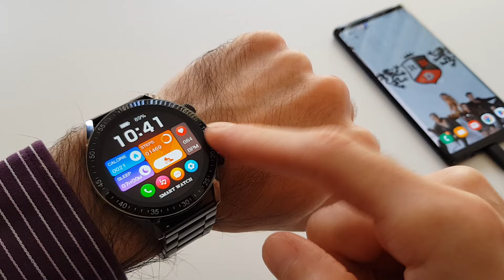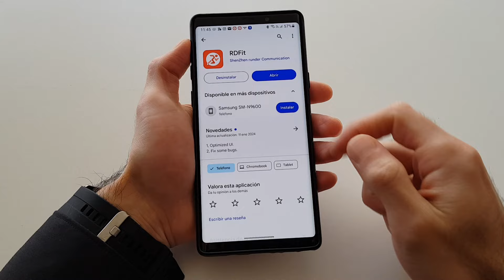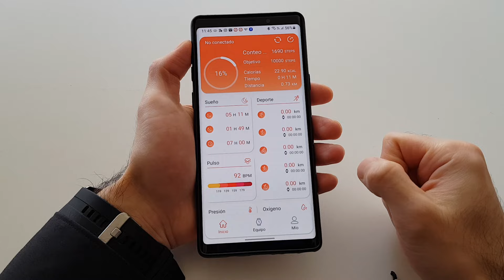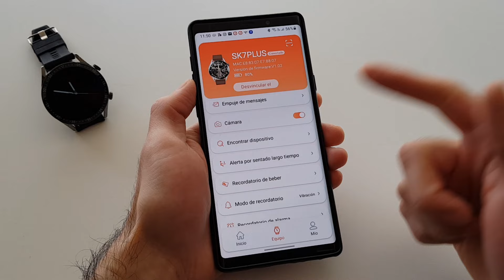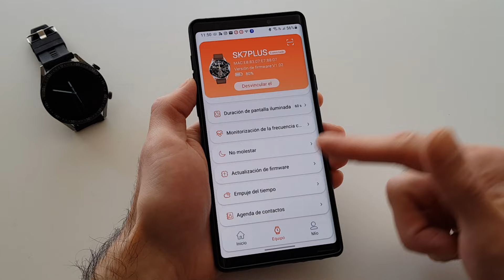SK7 Plus El mejor smart watch diseño hibrido, elegante y deportivo a la vez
SK7 Plus, un reloj inteligente que por menos de $400 pesos te ofrece todas las funciones y características que se necesitas para el uso diario, monitoreo de salid y el ambito deportivo pero con un diseño super elegante, que hace parecer que traes puesto un reloj tradicional.

S quieres descubrir todo lo que ofrece, aquí te cuento todas sus características y funciones.

- CPU: AC6954
- Batería : 290 mAh
- Pantalla : 1.39 HD 360*360
- Protección : IP68
- Bluetooth : BT 5.1
- Versiones compatibles: Android 4.4 y superiores e IOS 8.0 y superiores.